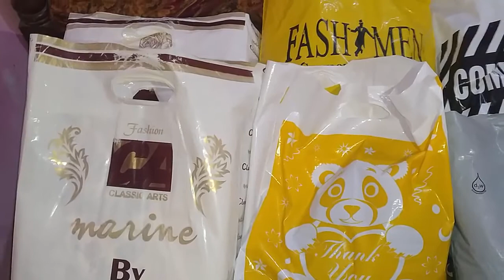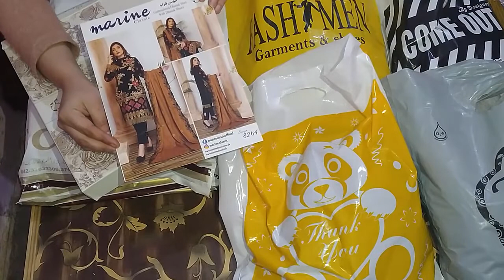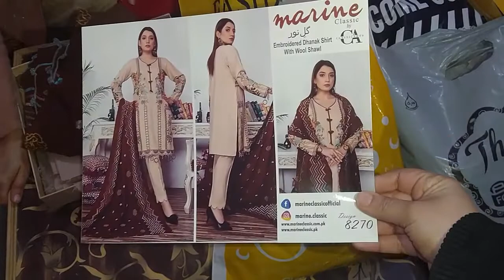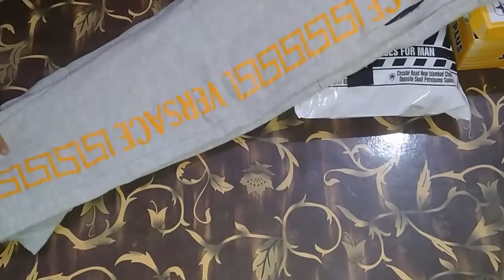Kitchen Shopping vlog with Mano | Smart Gadget | New Design Crockey for home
Today i am sharing with you Kitchen Shopping vlog  with Mano | Smart Gadget | New Design Crockey for home, these are some gadgets which can i busy for my daily routine and also use these products in my kitchen